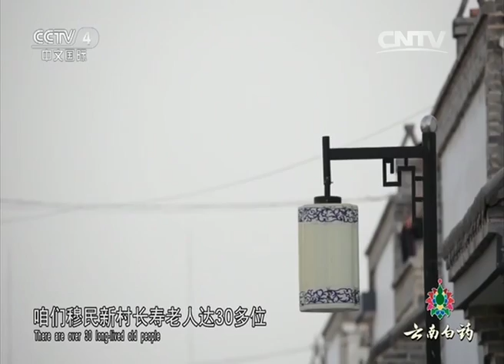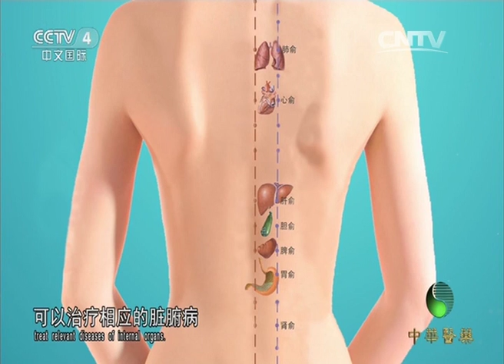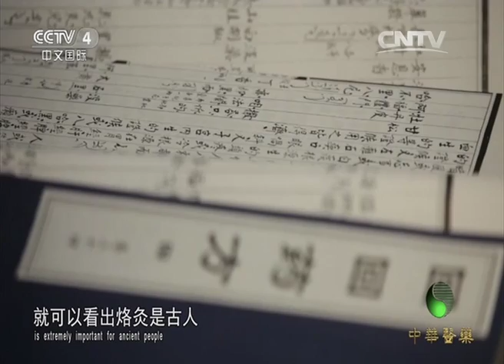《中华医药》健康故事：找准时机治“冬病”